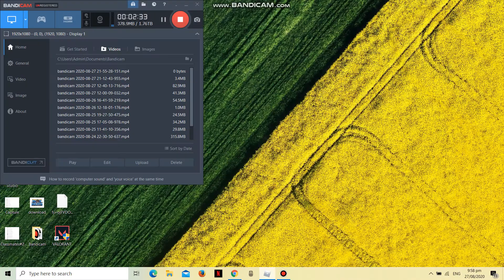THE TREES ARE SPEAKING VIETNAMESE! (ROBLOX WAR SIMULATOR)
Thanks for this game to make this video possible.
Music used in the game: Devil Drums (Drums & Fx)
Christophe Bern Lebled